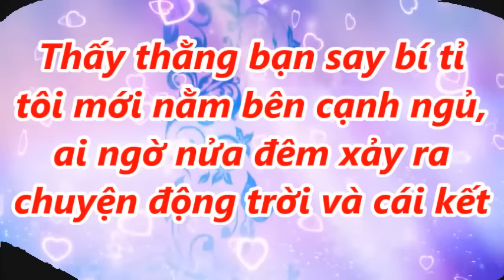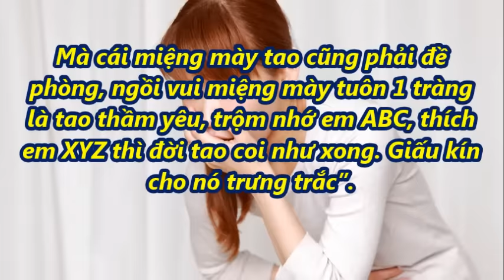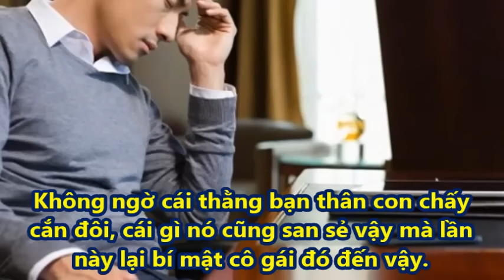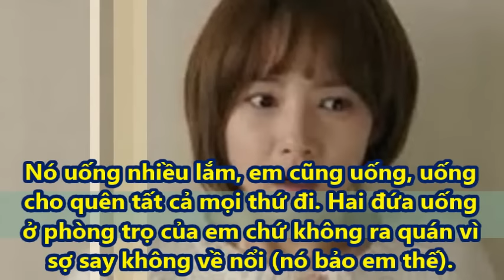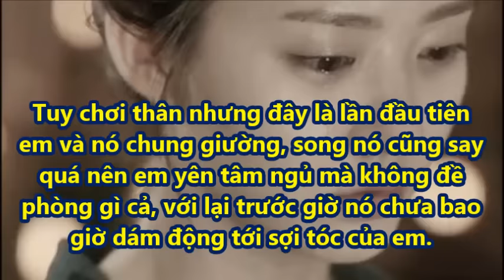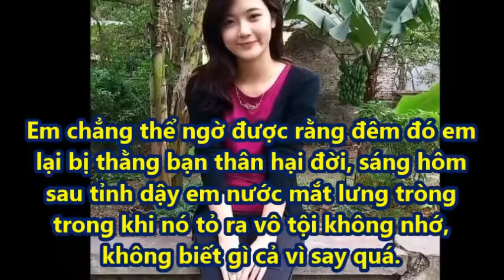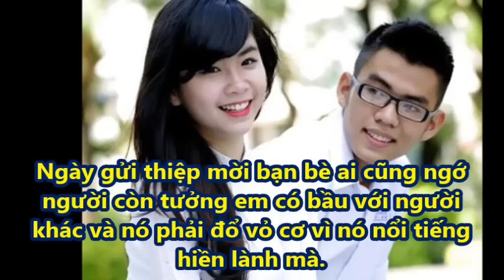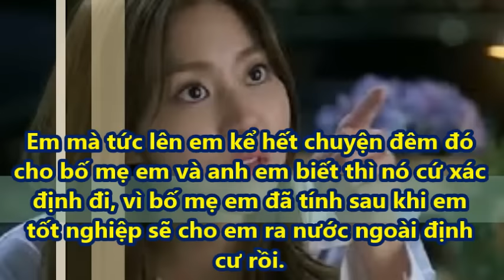Thấy thằng bạn s@y bí tỉ tôi mới nằm bên cạnh ngủ, ai ngờ nửa đêm xảy ra chuyện đ.ộng trờj và...